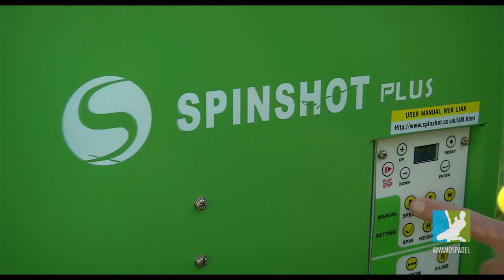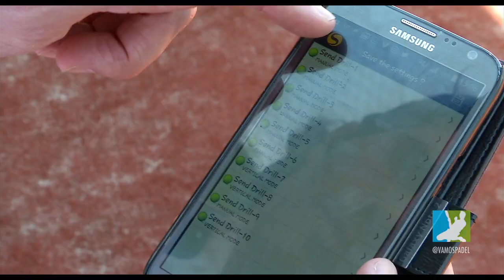Vamos Pádel. Reportaje del curso de Tec Pic Pádel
Curso de técnica en el pádel por Tec Pic Pádel apoyado en foto y vídeo para ayudar a la mejora de la técnica en los golpes de pádel. Realizado en Centro Deportivo Cortijo alto en Málaga. Patrocinado por Starvie e Incalex (distribuidor de las máquinas lanzabolas Spinshot)